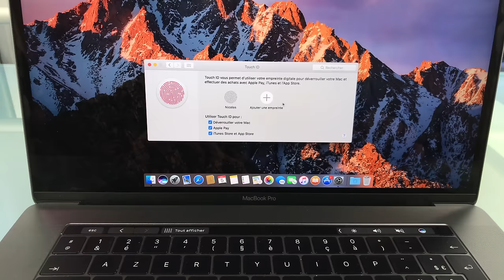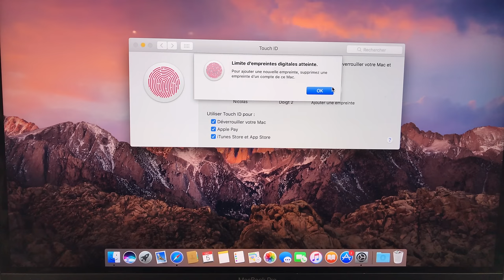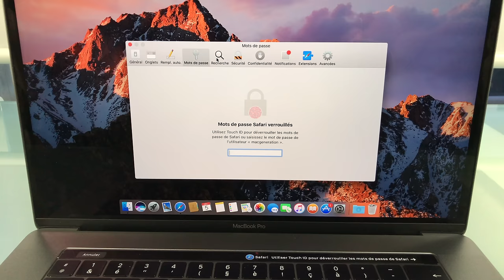Prise en main de Touch ID sur les Mac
Outre la Touch Bar, les nouveaux MacBook Pro intègrent aussi un capteur d'empreintes Touch ID. Comment enregistrer ses empreintes ? À quoi servent-elles dans macOS ? On vous dit tout !

CORRECTION : Apple Pay sur le web est bien disponible en France.